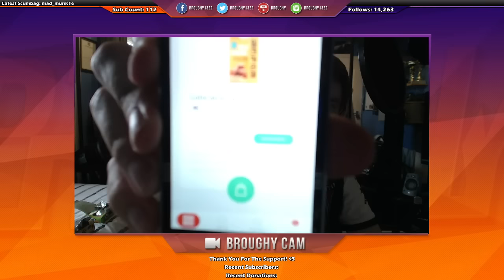MunchPak June 2016 Unboxing & Tasting [Food]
Trying something a bit different this time. MunchPak